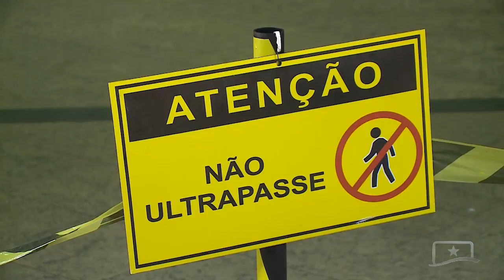COMISSÃO DA ALE-RR REALIZA VISITA AO LOCAL DE OBRAS DE AMPLIAÇÃO DO AEROPORTO DE BOA VISTA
Parlamentares da Comissão de Viação, Transportes e Obras da Assembleia Legislativa de Roraima foram até o Aeroporto Internacional de Boa Vista verificar como estão as etapas da obra de reforma do terminal.